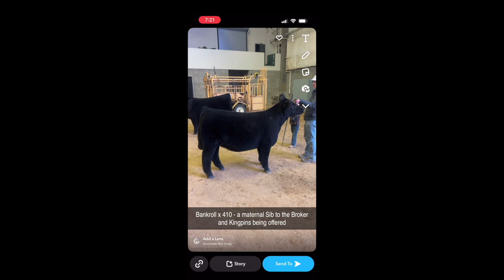Cribbs Cattle - The Direction Genetic Sale V.2 - Lot 8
Cribbs Cattle - The Direction Genetic Sale V.2 - April 8 on SC Online Sales